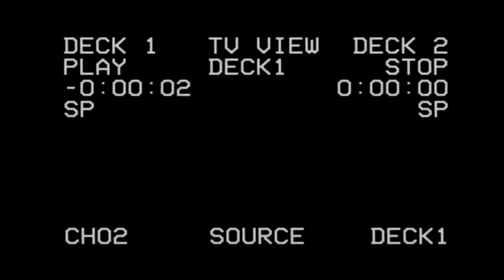Young Gun Mini Wedge Feature - Ohio Valley Speedway 6/10/22